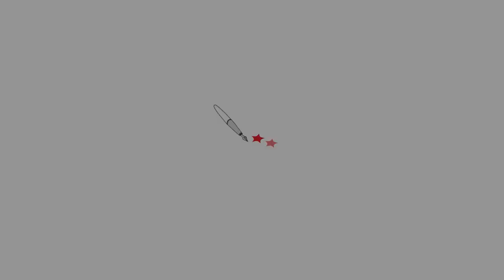Emídio de Souza | VI Congresso Nacional do PT - Abertura da Etapa Paulista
Fala de Emídio de Souza (presidente estadual do PT/SP) na abertura da etapa paulista do VI Congresso Nacional do PT.
Evento realizado dia 05/05/2017, na quadra do Sindicato dos Bancários, em São Paulo/SP.